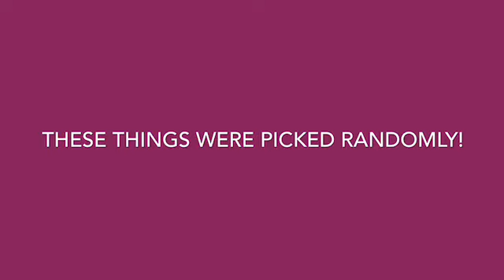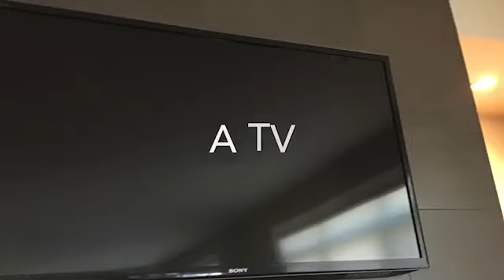Random things in my house! (Part one)